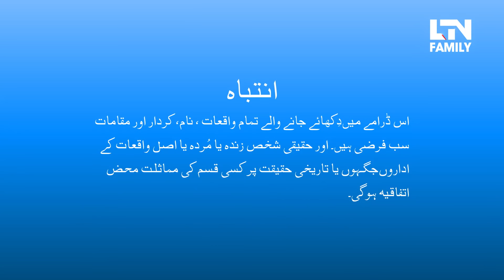Ishq Zaat | Episode 18 | LTN Family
CAST: Inayat Khan, Sara Khan, Sameer Khan, Saba Faisal, Khalid Butt, Tanver Malik, Anjum Malik, Ayesha Khan, Shaista Sanam, Zia Khan, Shehla Khan, Wahab Ahmed, Shiza Khan, Masood Akter, Zaria Khan, Iqra, Samar Hamdani

Directed By: Arshad Akbar Hussain
Executive Producer: M. Abid Sheikh
Written By: Arshad Akbar Hussain
Produced By: LTN Production